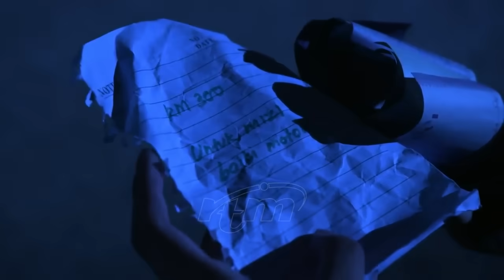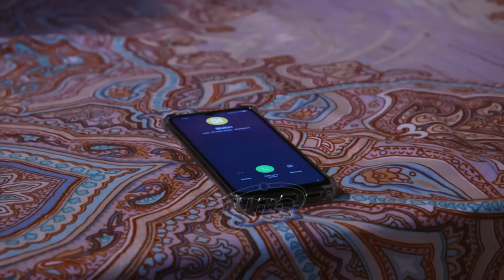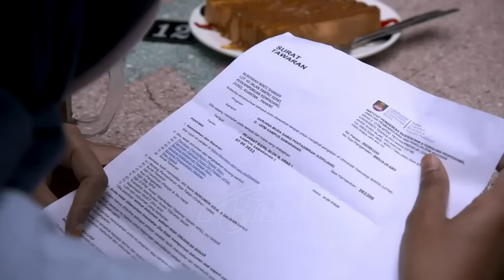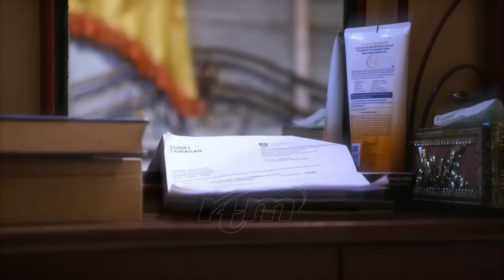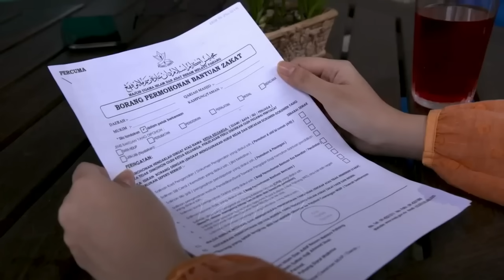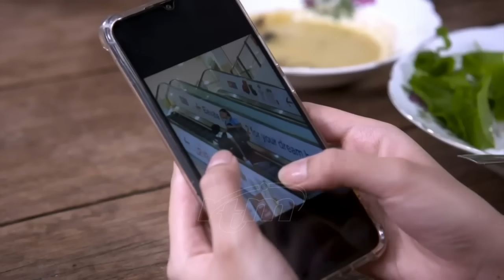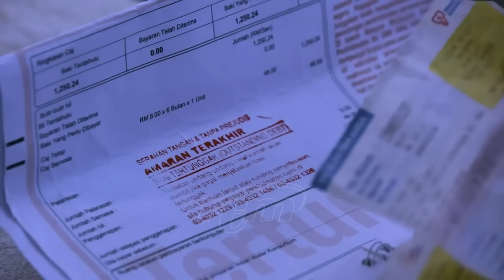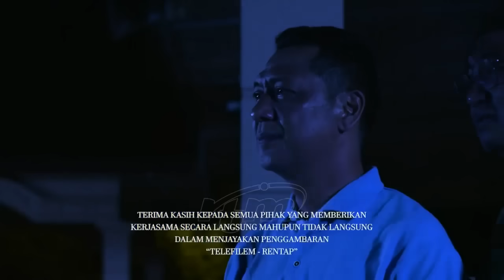Telefilem Rentap 2023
KREDIT TO RTM TV2